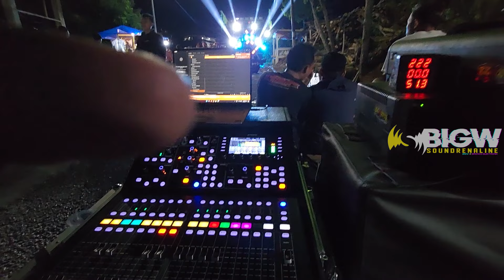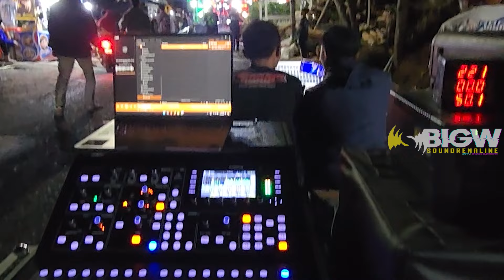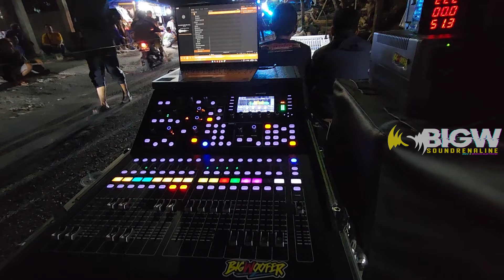TRAP ALONE BASS DEM DEM BIGW ft.Zainul99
Enak buat cek sound nih coyy

Mau nge Job Bigw Sound??
Hubungi ig : @Bigw_ Soundrenaline
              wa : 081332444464